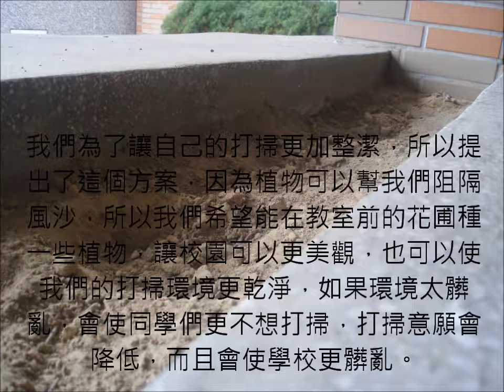CHI 2016059 - 小植物立大工